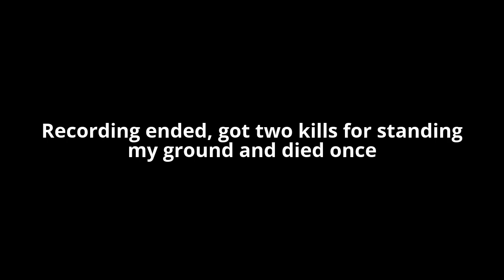Call of Duty: Black Ops 3 - Online Multiplayer Gameplay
This is basically my replacement for the Gears of War 4 Beta video because the day i check to see it in the game store thing on the xbox, it says that it requires a bundle, don't know what bundle it needs but I'm just going to assume that i need to play the campaign first for Ultimate Edition and then play the Beta, that's probably it which i bet I''m wrong, anyways i finally got Black Ops 3 Multiplayer working! I decided to switch to wired internet which i was told it has better internet experience, If any of you guys are having trouble with the Internet Interruption error for Black Ops 3, The answer to your problem is that you need to switch your connection from wireless network to Wired network, that's how i solved my problems :) If you guys enjoy this multiplayer gameplay i took (Yesterday: 4/24/2016) Leave a like down below, Comment anything! PEACE!

Call of Duty: Black Ops III is a military science fiction first-person shooter video game, developed by Treyarch and published by Activision. It is the twelfth entry in the Call of Duty series and the sequel to the 2012 video game Call of Duty: Black Ops II. It was released on Microsoft Windows, PlayStation 4, and Xbox One on November 6, 2015. A feature-limited version developed by Beenox and Mercenary Technology that only supports multiplayer modes was released on PlayStation 3 and Xbox 360. Upon release, the game received positive reviews from critics and was a commercial success.

The multiplayer introduces a new momentum-based movement system, which utilizes thruster packs to allow players to perform slow boosts into the air, as well as perform wall running and sliding, all the while giving players complete gun control. In addition to the Pick 10 class system from Black Ops II, Treyarch implemented a character system called "Specialists", where players can pick from 9 different soldiers, each with either a special weapon or ability unique to them. A new "Gunsmith" feature offers aesthetic variations in weapon attachments, allowing various weapon customization combinations. The Paintshop feature allows players to create their own custom prints onto specific portions of a gun, further emphasizing the depth of customization in the game.

Xbox one - WhenANinjaPG

-Social Media-

if you see a person in the comments with a name like mine but crappy looking because it adds slender, please report the comment to me and i'll be sure to delete it from existence.

why? because it's an old ex friend that's 12 years old that does nothing but stalk me because he wants to be friends again even it'll never happen, here's one of the things he's done, he's done nothing but hurt his younger brother hunter, he punches him when he wants to show him something, especially when he knocked him out and hid his sleeping body under their bunk bed, how do i know? because a little bird told me after previously skyping with him.

"A little bird told me" is an expression of saying that someone told you without including the persons identity.